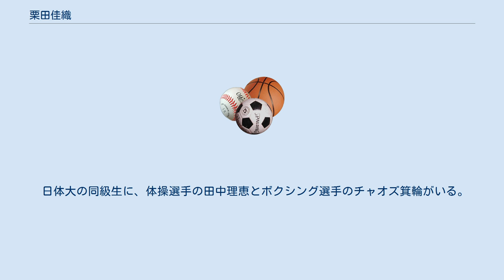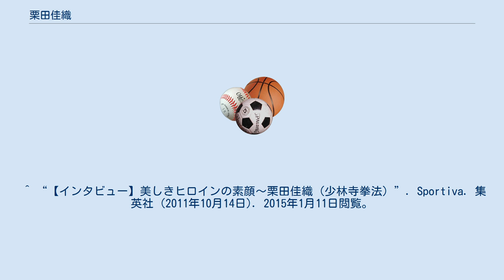栗田佳織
栗田 佳織（くりた かおり、1988年1月29日 - ）は、新潟県長岡市出身のタレント・テレビレポーター・武道家。
 新潟県立長岡向陵高等学校、日本体育大学体育学部武道教育コース卒業。
弟が2人いる。
 小学3年の頃、弟に誘われ少林寺拳法を始める。
学生時代は日体大学友会（体育会）少林寺拳法部に所属し2008年・2009年「全日本学生少林寺拳法大会」に出場し連覇（文部科学大臣賞受賞）全日本少林寺拳法大会青森大会優勝（厚生労働大臣賞受賞）。
卒業後、芸能事務所三桂所属。
少林寺拳法の選手として活動する傍ら芸能活動を開始した。
 日体大の同級生に、体操選手の田中理恵とボクシング選手のチャオズ箕輪がいる。
 レギュラー出演していたTOKYO MXの番組『ニッポン・ダンディ』での愛称は「くりちゃん」（共演者のダイアモンド☆ユカイによる命名）。
 愛車はトヨタ・86。
 2018年12月にリオデジャネイロ五輪柔道男子100キロ級銅メダルの羽賀龍之介と結婚した。
 ^ “3姉弟♪”. くりらいふ (2010年12月30日). 2012年10月13日閲覧。
 ^ “【インタビュー】美しきヒロインの素顔～栗田佳織（少林寺拳法）”. Sportiva. 集英社 (2011年10月14日). 2015年1月11日閲覧。
 ^ “ポッキー♪”. くりらいふ (2010年11月11日). 2012年10月13日閲覧。
 ^ “ボクシング!!”. くりらいふ (2013年4月2日). 2015年1月11日閲覧。